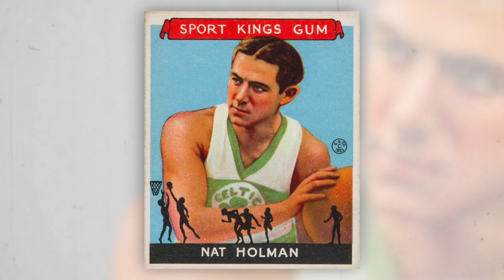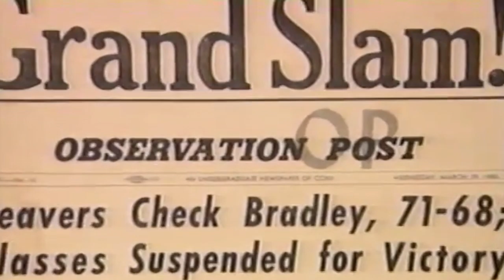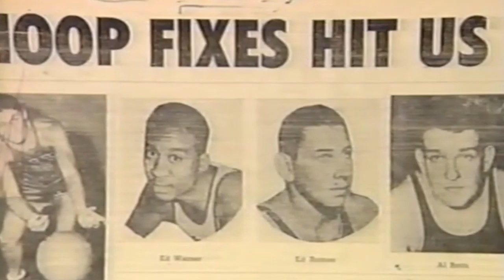College Basketball History | CCNY - Only Winner of NIT & NCAA Championship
A controversial history …. the rise and precipitous fall of City College’s notorious basketball team.